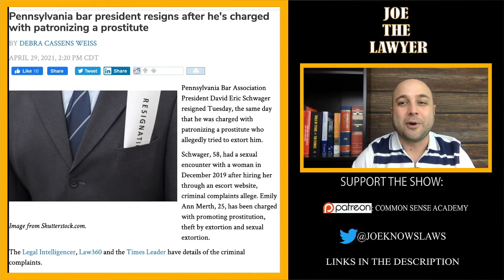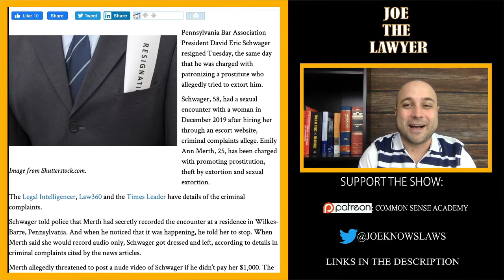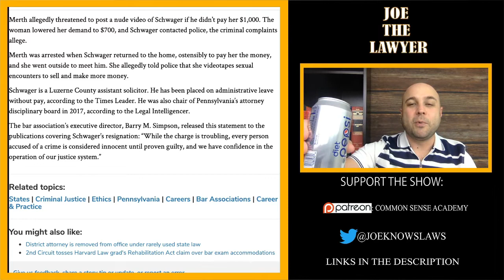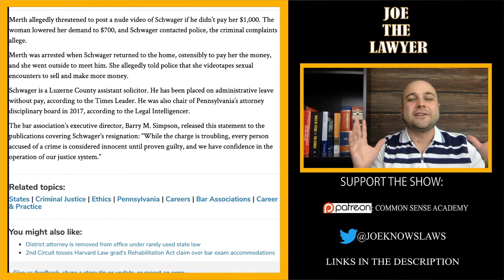Prostitute Extorts Attorney - Attorney Calls Cops On Everyone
The information provided on this YouTube channel does not, and is not intended to, constitute legal advice; instead, all information, content, and materials available on this site are for general informational purposes only.  Information on this website may not constitute the most up-to-date legal or other information.  This website contains links to other third-party websites.  Such links are only for the convenience of the reader, user or browser; Joe Pometto Law and its members do not recommend or endorse the contents of the third-party sites.

Viewers of this video and YouTube channel should contact their attorney to obtain advice with respect to any particular legal matter.  No reader, user, viewer or browser of this site should act or refrain from acting on the basis of information on this site without first seeking legal advice from counsel in the relevant jurisdiction.  Only your individual attorney can provide assurances that the information contained herein – and your interpretation of it – is applicable or appropriate to your particular situation.  Use of, and access to, this video and YouTube channel or any of the links or resources contained within the site do not create an attorney-client relationship between the reader, user, or browser and channel authors, contributors, contributing law firms, and/or their respective employers.  The views expressed at, or through, this site are those of the individual creators creating in their individual capacities only – not those of their respective employers, or Joe Pometto Law/Pometto Law LLC as a whole.  All liability with respect to actions taken or not taken based on the contents of this video and channel are hereby expressly disclaimed.  The content on this posting is provided "as is;" no representations are made that the content is error-free.